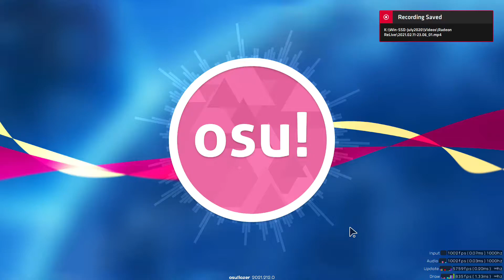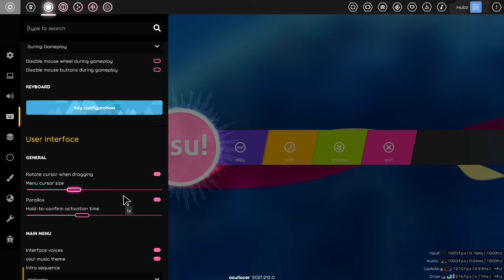osu!lazer's new sound effects are... weird, to say the least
im not sure if i like them or not